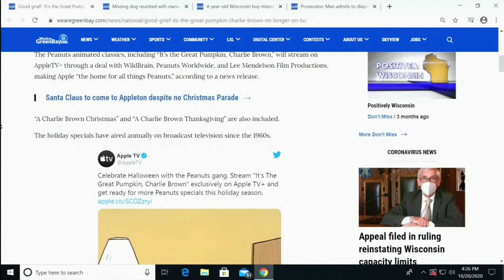Good grief! ‘It’s the Great Pumpkin, Charlie Brown’ no longer on TV